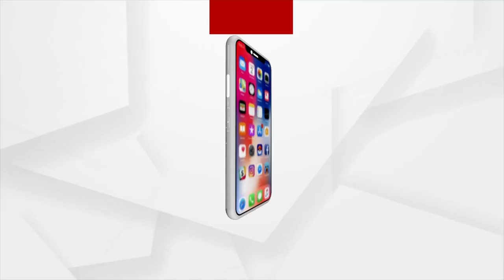ମୋର କେ ଦୀପିକାଙ୍କ କିଛି ସମ୍ପର୍କ ନାହିଁ : କେ ଦିନେସ